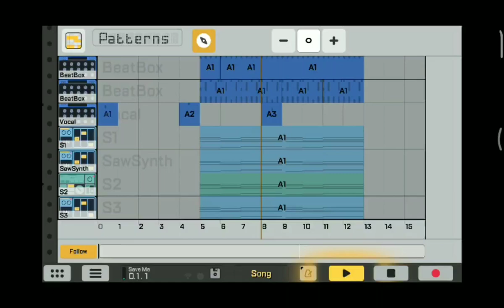Nurko - Save Me ft Kyle Hume (EONs Remake)nurko